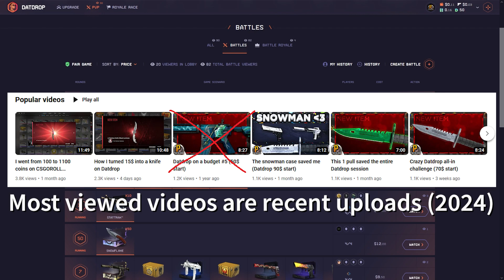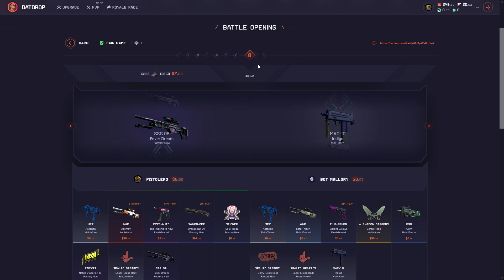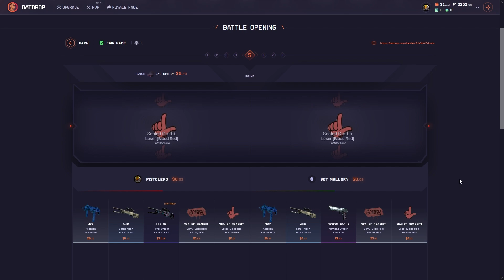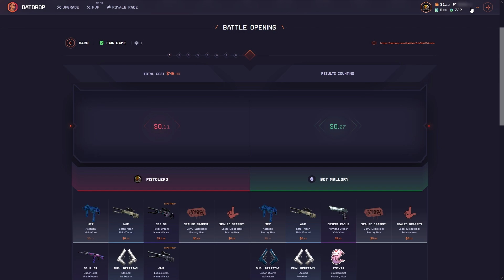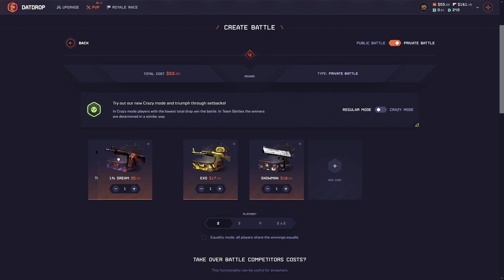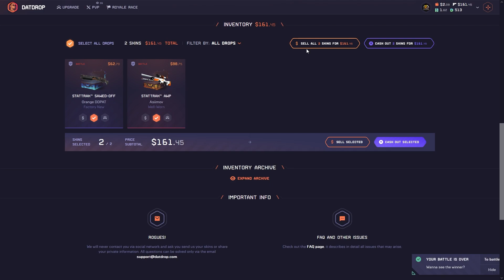I deposited 100$ to Datdrop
I deposited 100$ and that's how it went :)